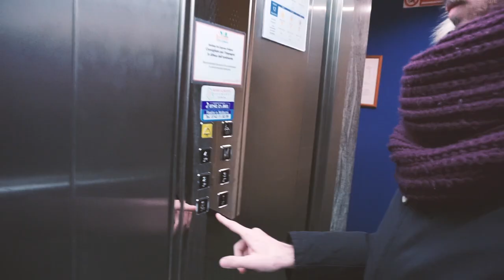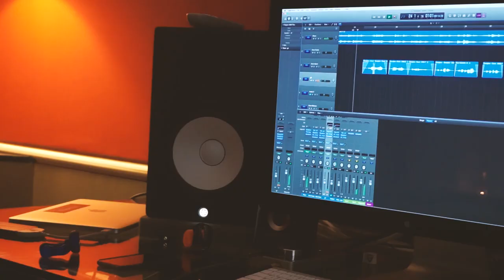"Everglow" - Coldplay - Behind The Scenes!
I hope you'll like this VLOG shoot during my december music collaboration with Michele and Vanni.
If you haven't seen yet, please watch the full cover, it's awesome!
I personally have traveled 6 hours to meet them, and we worked day and night to make it in only two days.